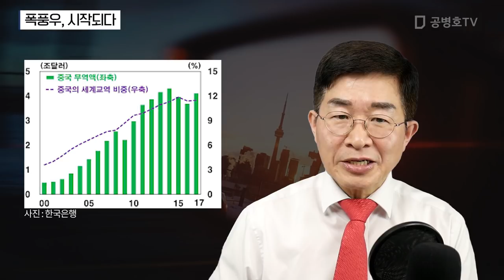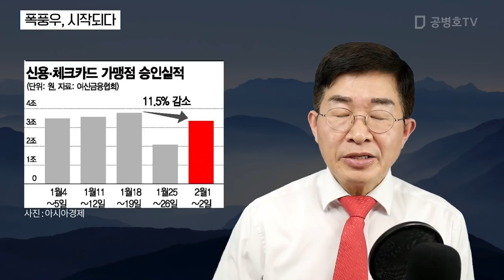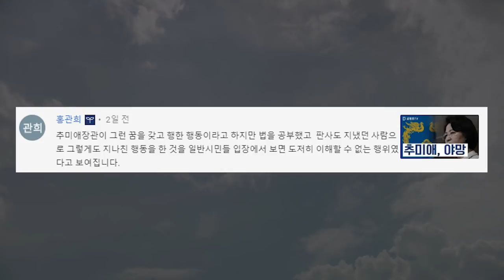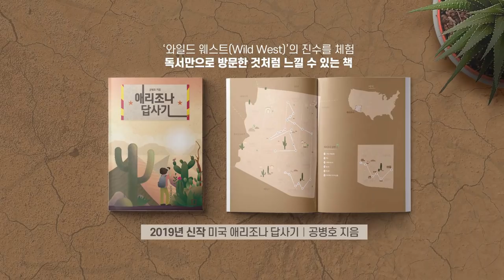폭풍우, 시작되다 [공병호TV]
폭풍우, 시작되다
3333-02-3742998 카카오은행 (예금주 : 공병호) / (텔레뱅킹 : 090 & 은행코드 : 90)

참고문헌
1. 경기부진 완화 한달만에...KDI "신종 코로나로 경기회복 제약 가능성", 이지용, 매일경제, 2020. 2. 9
2. 환불 사태에 감원으로 버티기…여행사"이대론 3월 못넘긴다", 신익수 김태준, 매일경제, 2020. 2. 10
3. 코로나發 `언택트 공부`…학원·방문교사는 생계 걱정, 이진한 신혜림, 매일경제, 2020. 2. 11